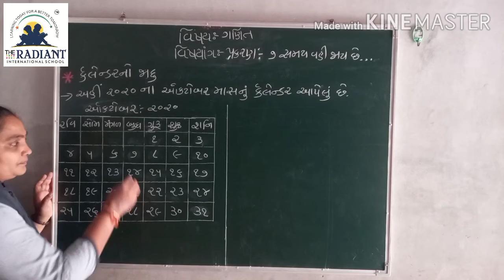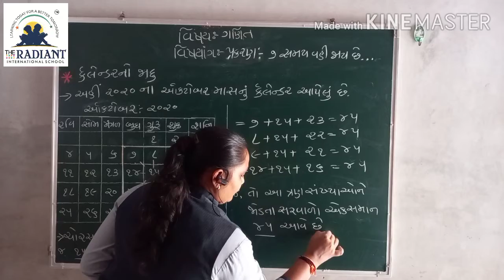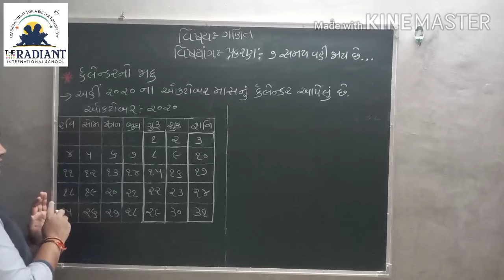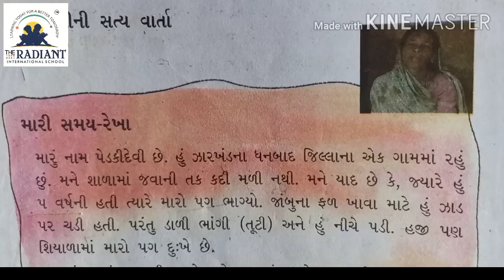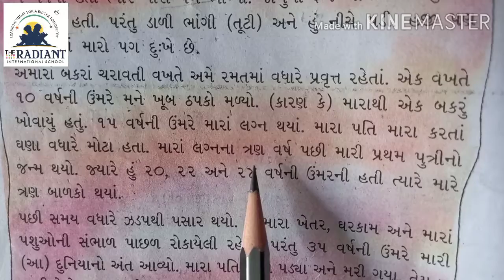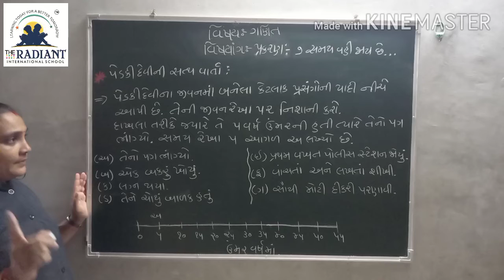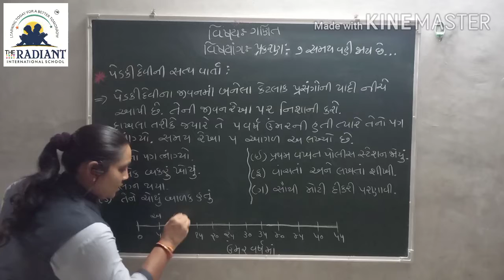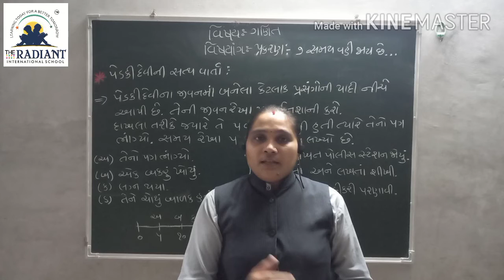GUJ MED STD 3 MATHS Ch 7 Part5 720p